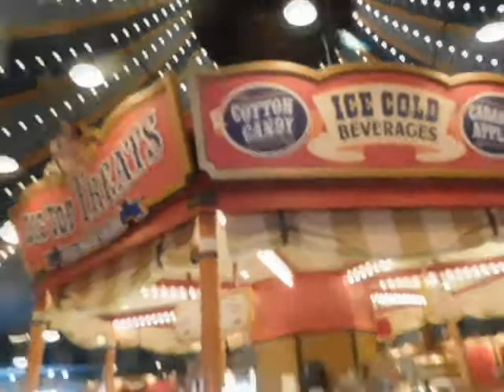Big top souvenirs shop(Magic Kingdom)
Date:Thursday September 23rd 2021